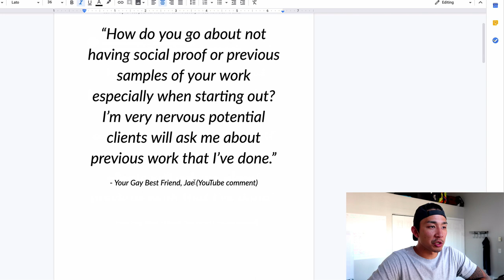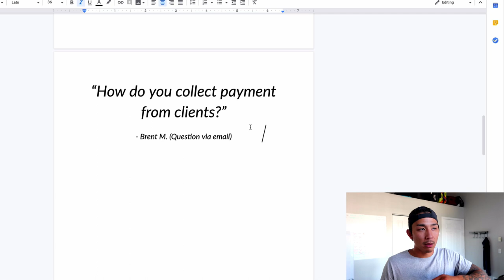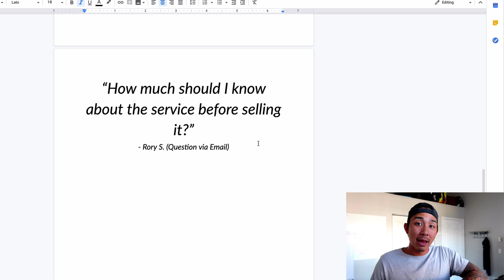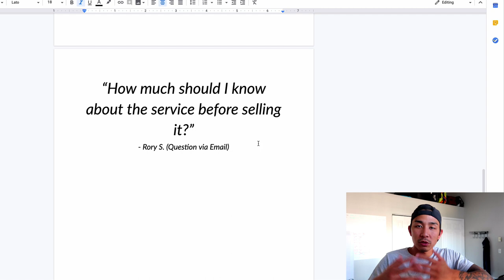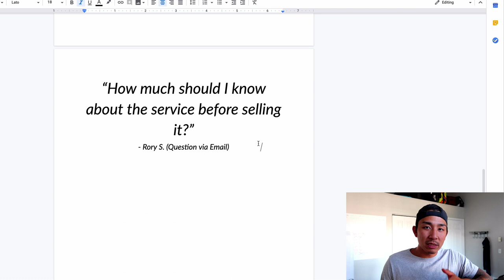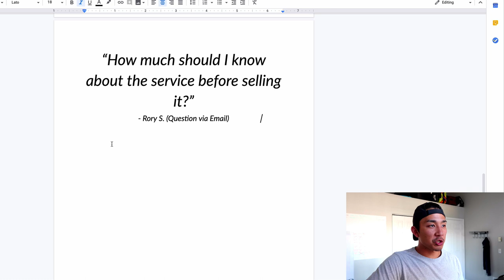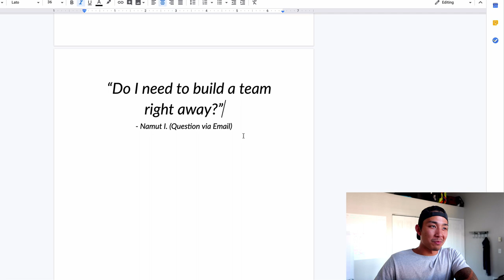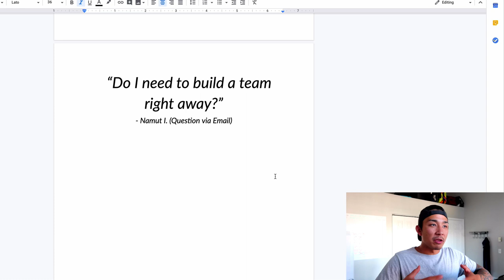Drop Service Q&A: How To Get Social Proof, Take Payments, and When To Hire A Team (RAPID FIRE Q&A)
Testing a new series called "Rapid Fire Q&A" where I take 5 frequently asked questions and give you my take.